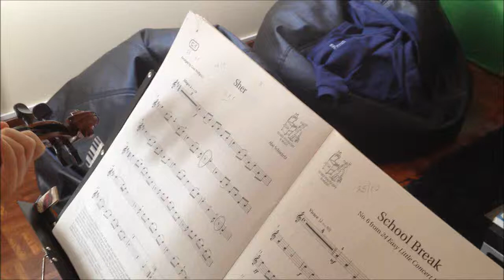Sher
Sher de Abe Schwartz, por Patrícia